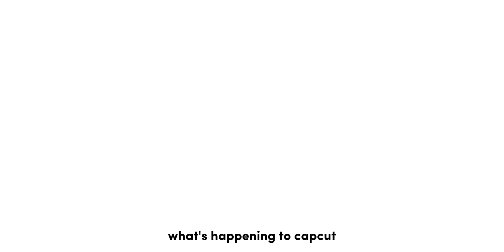The Capcut Incident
Moneh thirsty